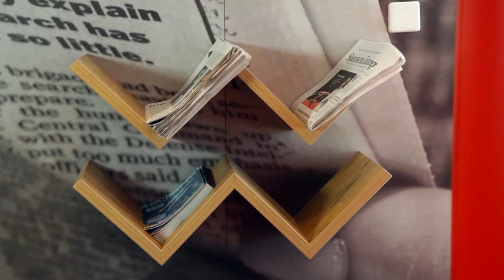Discover ibis Munich Messe • Germany • vibrant hotels • ibis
Come and discover ibis Munich Messe, Germany, a vibrant lighthouse that makes you feel like home.